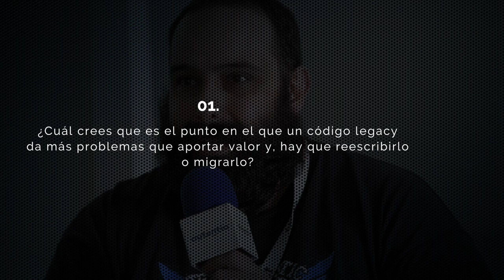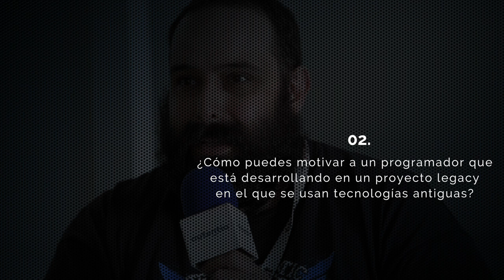COMMIT - Entrevista a Modesto San Juan